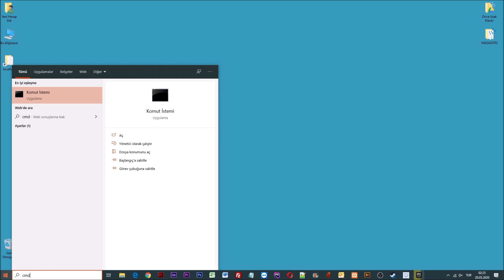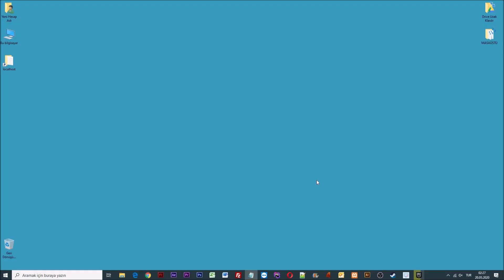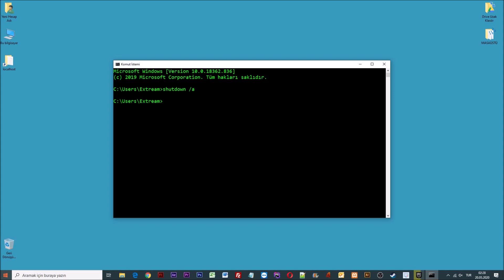Bilgisayar Otomatik Kapatma Programsız [Windows 10, 8, 7, xp]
Merhabalar arkadaşlar bugün hep birlikte bilgisayarı otomatik kapatma ve işleminin nasıl yapıldığını Windows 10, 8, 7 ve xp için öğreneceğiz.

Bilgisayarı otomatik kapatma aslında oldukça basit ve kısa süren bir işlemdir.

Kurulumunu, indirilmesini veya her hangi bir  bekleme işlemini bilgisayar başında yapmadan biraz sonra göstereceğimiz adımları uygulayarak bilgisayarınızı otomatik kapatabilirsiniz.

Bu işlemin, bir güzel yanı da şu ki, bilgisayarınıza hiç bir program yüklemeniz gerekmez.

Evet arkadaşlar sözü daha fazla uzatmadan bilgisayarı otomatik saniye bazlı kapatma işlemine geçelim.

İlk olarak başlat'a tıklıyoruz ve hemen ardından "cmd" yazıyoruz ve çıkan uygulamaya tıklıyoruz.

Bu alana cmd yazıyoruz ve giriş yapıyoruz.

Karşımıza gelen ekran üzerine "shutdown -s -f -t " boşluk, boşluktan hemen sonra bilgisayarı kapatmak istediğiniz süreyi saniye cinsinden yazıyoruz ve enter'a basıyoruz.

Örneğin bilgisayarı 1 saat sonra kapatmak istiyorsunuz bu alana "3600" yazıyoruz.

Veya bilgisayarı yarım saat sonra kapatmak istiyorsunuz. Bu sefer de "1800" yazmanız gerekmektedir.

Evet biz 1 saat yani 3600 yazıyoruz.

Gördüğünüz gibi bilgisayar 1 saat sonra kapatılmak üzere programlandı.

Bilgisayarı otomatik kapatmayı iptal etmek için de tekrardan çalıştır veya run üzerinden cmd'yi açıyoruz ve karşımıza gelen bölüme "shutdown /a" yapıyoruz ve enter'a basıyoruz.

Evet arkadaşlar bilgisayarı otomatik kapatmayla alakalı tüm bilgileri sizlere detaylı bir şekilde verdim. Şimdiden hepinize teşekkür ederim.